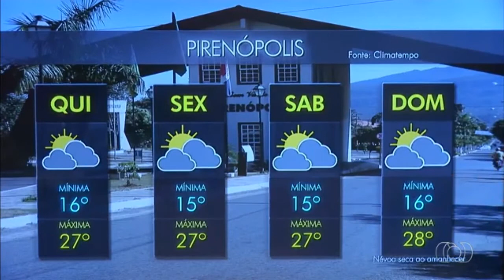Mariana Martins e Suelen Reis